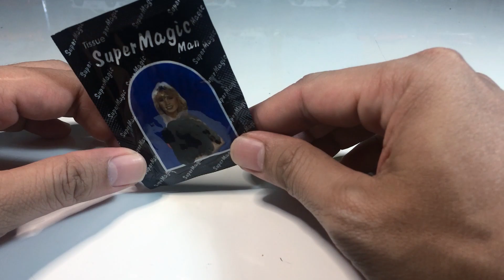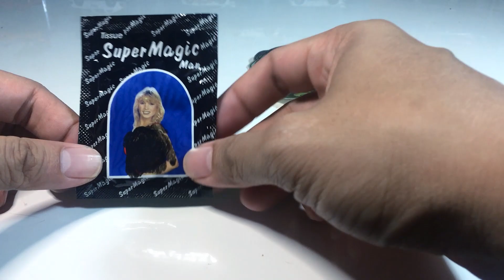Membersihkan Hot Wheels Dengan Tisu Ini Jadi Kinclong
Asli gak berfaedah man..
KOMENLAH SESUKA KALIAN.. 💋💋